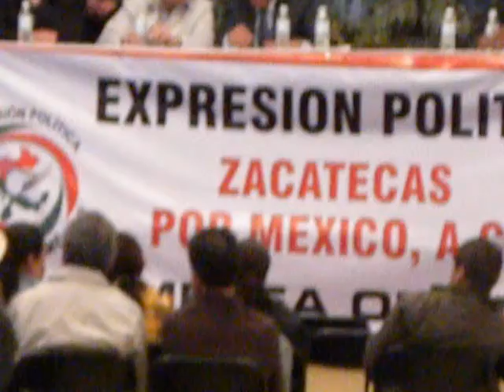Estamos trabajando en proyectos productivos: dijo Sergio Díaz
En la presentación de su informe de gestiones al frente de la organización social Expresión Política Zacatecas por México, el licenciado Sergio Díaz de la Torre, destacó que es importante promover la generación de empleo y asegurar el ingreso familiar por conducto de los proyectos productivos.